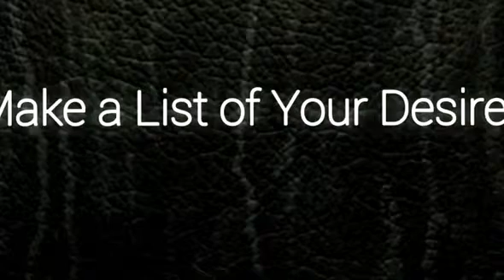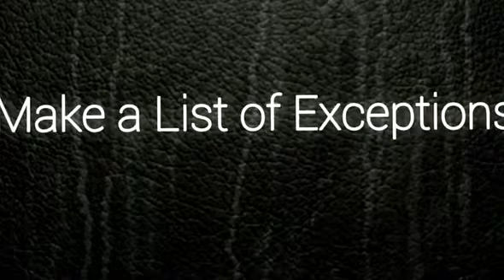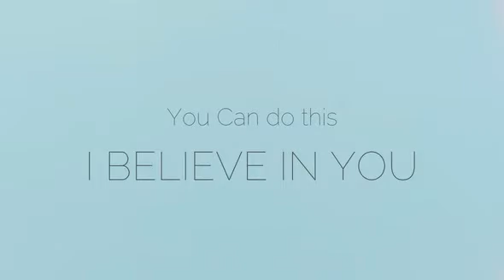[Powerful Training] Replace and Eliminate Self-Limiting Beliefs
Wondering why YOU aren't having as much success as you think you should? This video will help you breakthrough the beliefs that you don't realize are holding you back.

Follow the exercise and watch the magic happen :)